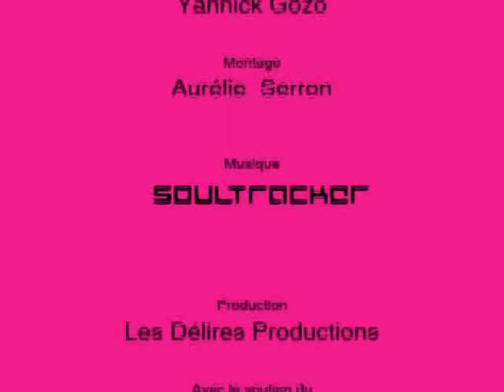Archi Urbain (02/07) : Néoclassissisme / Place Rouppe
Avec Christophe Loir -- Historien -- Chercheur qualifié FNRS (ULB)

Lieu : Place Rouppe